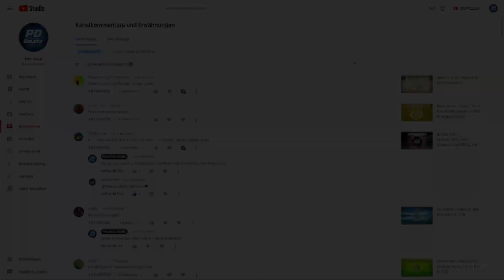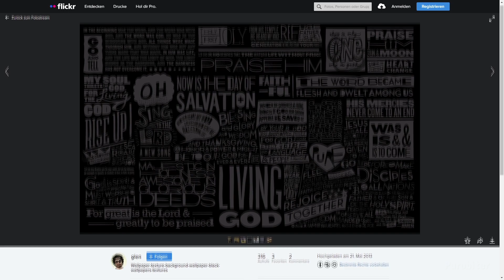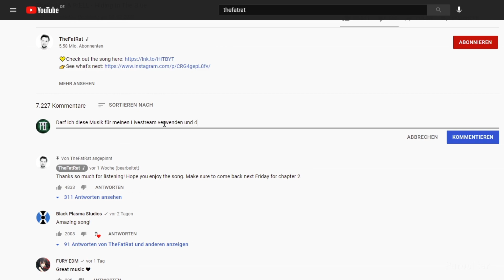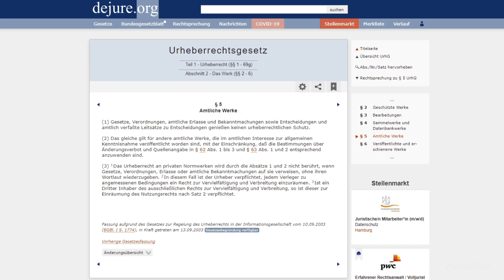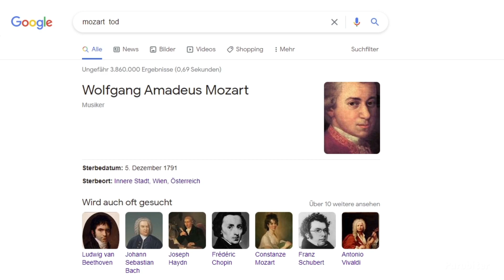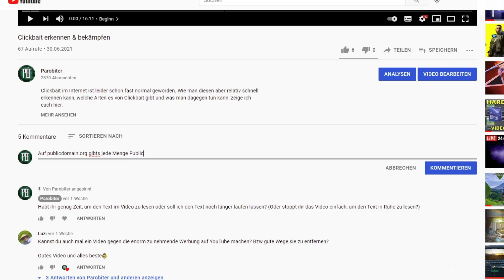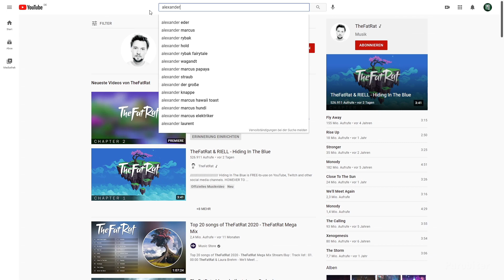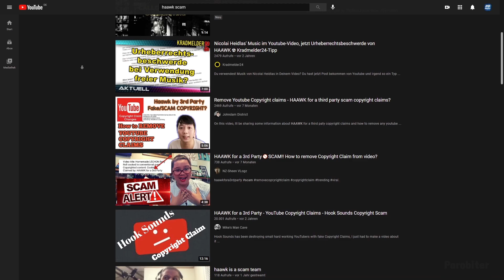Was bedeutet No Copyright (nicht) | Deutsch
Weil der Begriff No Copyright sehr übermäßig genutzt wird, will ich mit diesem Video mal etwas mehr Klarheit darüber bringen, was No Copyright (Kein/Ohne Urheberrecht) wirklich zu bedeuten hat, welche Inhalte urheberrechtsfrei sind und wo ihr diese finden könnt.  Hoffentlich kann euch das Video ein wenig weiterhelfen. :)

🕐 Timestamps (Zeitangaben):
0:00 Kurzer Hinweis
0:15 Das Problem mit "No Copyright"
1:26 Freie Lizenzen (mit Urheberrecht)
4:08 No Copyright Definition (Public Domain / Gemeinfrei)
4:59 Urheberrechtsfreie Inhalte
8:17 Falsche Verwendung von "No Copyright"
9:14 Tipps & Erfahrungen
10:42 Schlussworte

1) Arthur Benson - Simple Pleasantries
2) Tomas Skyldeberg - Rue Lepic
3) Arthur Benson - Yellow Light
4) Arthur Benson - No Clues Left
5) Arthur Benson - I Have a Plan, Mr Norton
6) Arthur Benson - Gossip Talk